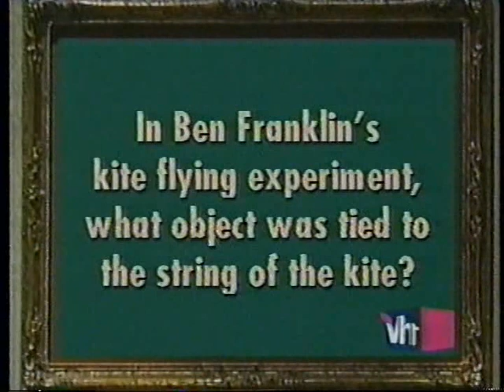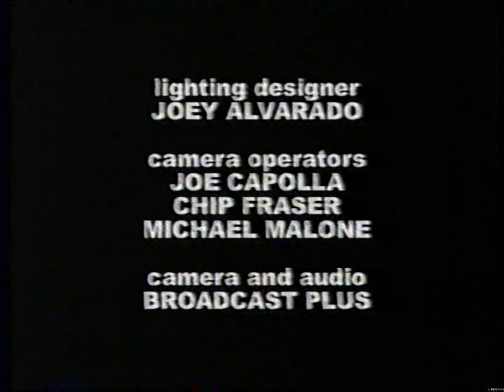The Most Outrageous Game Show Moments 1 Part 3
Thanks to cptsolo